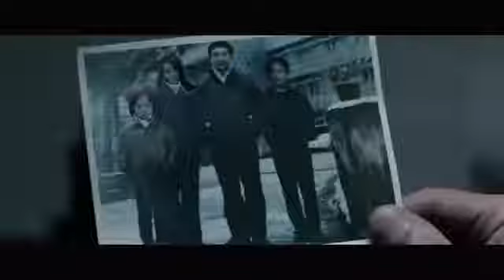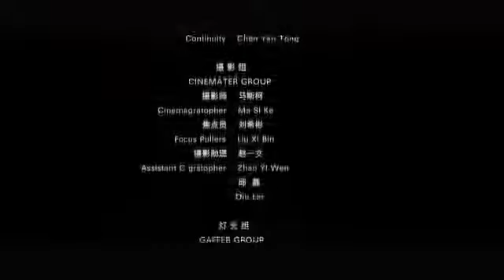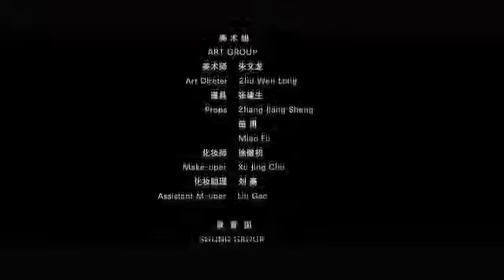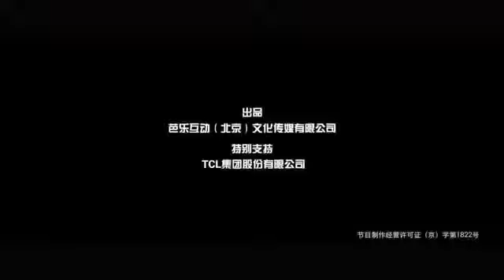《见诡》死亡车位 2015年最新惊悚恐怖悬疑片【超清版】 2014惊悚剧情悬疑电影--【失魂Soul】【高清蓝光720P版BD 国语中字】2014惊悚剧情悬疑电影--【失魂Soul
由徐傑執導，溫兆倫主演的驚悚懸疑劇。該片主要通過講述一個家庭興衰的發展軌跡，放大婚姻生活中的不和諧、不寬容、不理性所帶來的傷害與疼...

根据韩国网络漫画《住在隔壁的人》改编，是由金辉执导， 金允珍、马东锡、金赛纶等主演的惊悚犯罪电影。影片讲述了在一个发生过连续杀人案的.